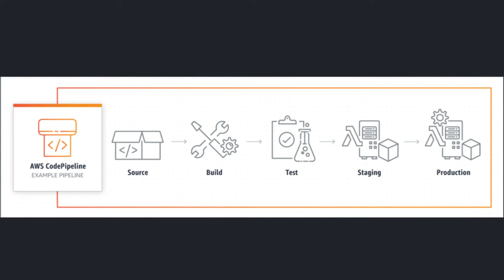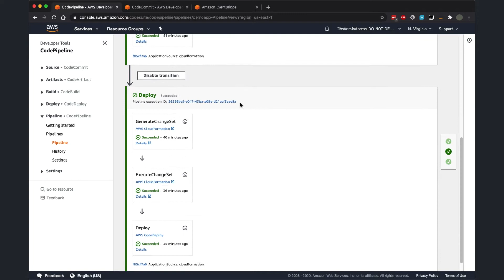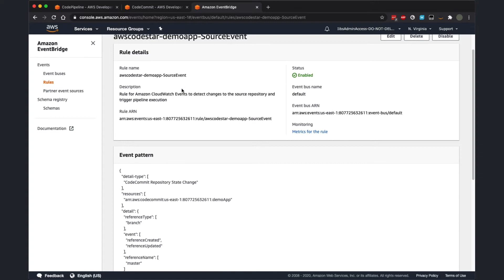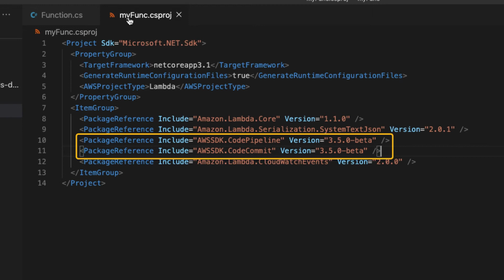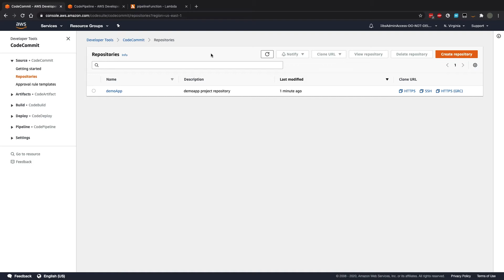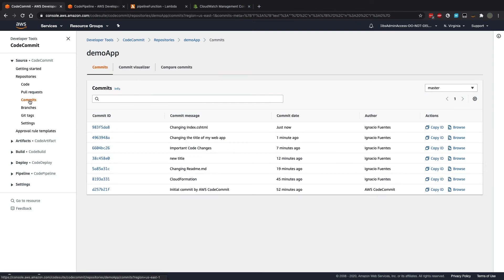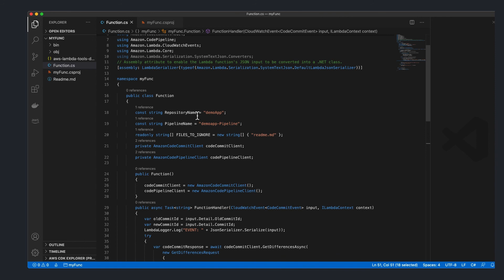How to Start Pipeline Execution for an Existing Amazon Code Pipeline via AWS .NET SDK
AWS CodePipeline is a continuous delivery service you can use to model, visualize, and automate the steps required to release your software. In this video, we show you how you can make use of the AWS .NET SDK to programmatically trigger a Pipeline from a lambda function, written in .NET.

Follow .NET on AWS on Twitter - @dotNETonAWS